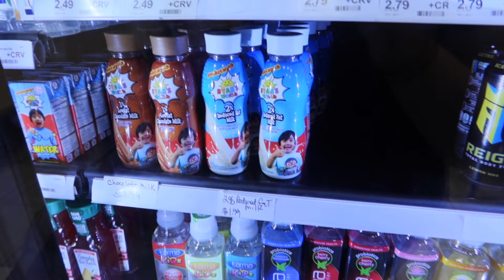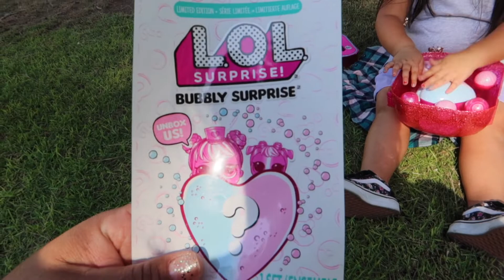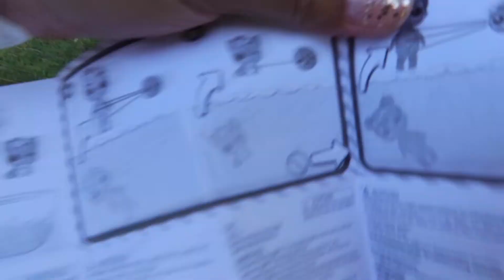L.O.L. Surprised | Frozen 2 | Best Sushi